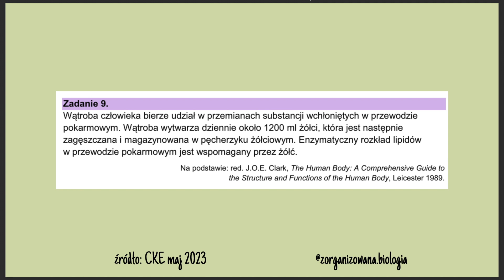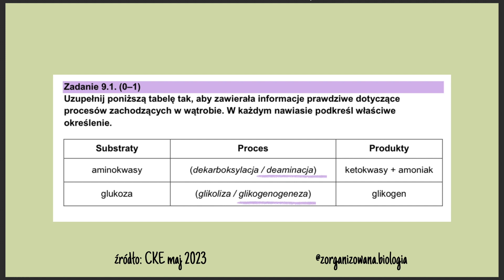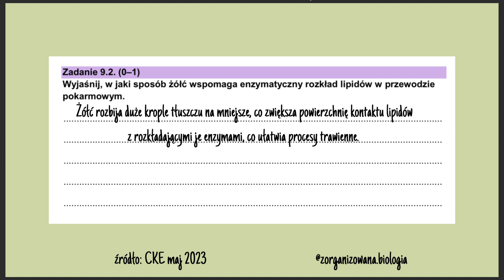CKE Matura maj 2023 - zadanie 9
Dzięki serii "Zorganizowana matura" nauczysz się jak rozwiązywać zadania maturalne zgodnie z kluczem i przypomnisz sobie niezbędną teorię.
W tym filmie rozwiążę dziewiąte zadanie z arkusza maturalnego CKE maj 2023.

0:00 - Wprowadzenie
0:13 - Treść zadania
0:40 - Pierwsze polecenie
1:22 - Drugie polecenie

Zajrzyj na mój PROFIL NA INSTAGRAMIE, gdzie dzielę się swoimi treściami codziennie!